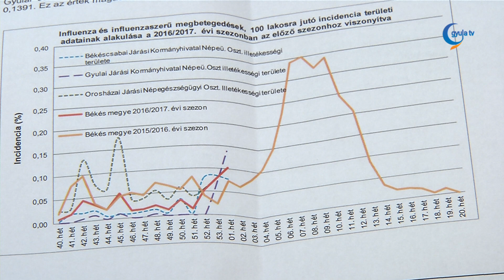Békés megye felé tart az influenzajárvány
Országosan kihirdették az influenzajárványt. Bár Békés megyében még nem érte el a kritikus határértéket a megbetegedések száma, a megyei tisztifőorvos szerint egy-két héten belül az ország keleti felére is megérkezik a járvány. Ilyenkor a megelőzés a legfontosabb.